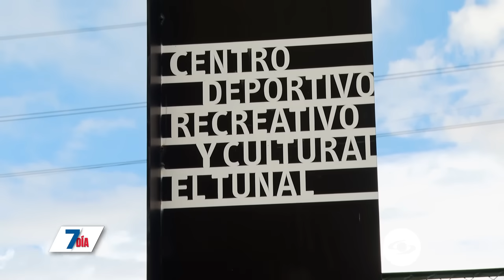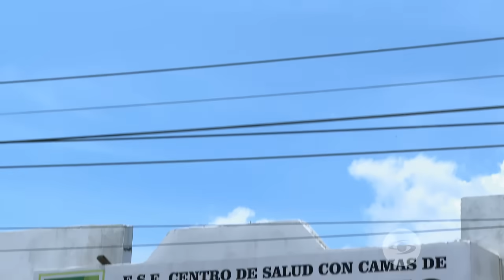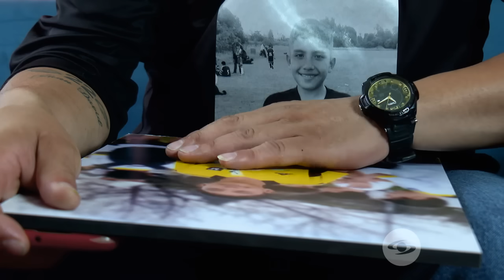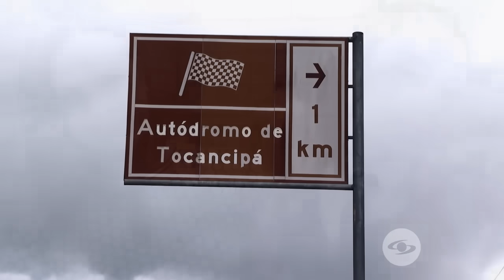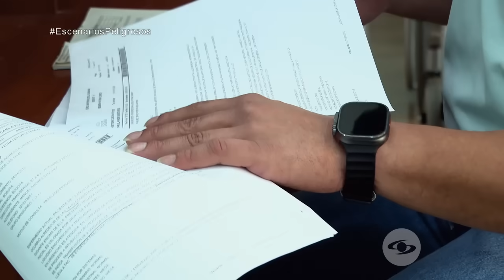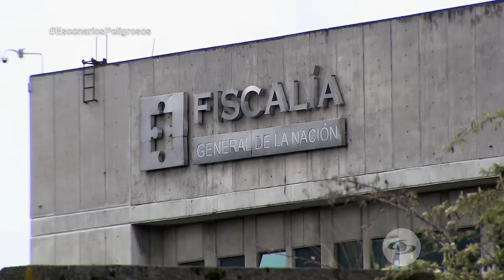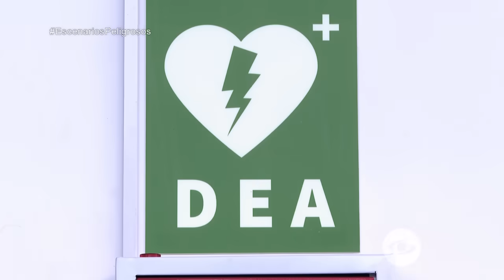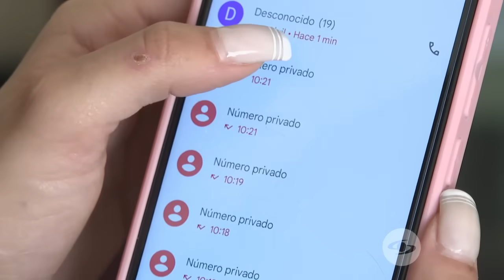¿Escenarios deportivos peligrosos?: alarma por denuncias de falta de seguridad - Séptimo Día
Séptimo Día investigó cómo la falta de atención oportuna y las deficiencias en la infraestructura de escenarios deportivos están resultando en graves accidentes e incluso muertes.